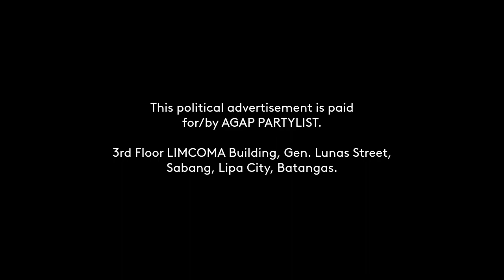AGAP Partylist Paid Radio Ad May 2 to 7, 2022 15s (Version 2)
This is the second version of the shorter version of the Political Radio Ad for AGAP Partylist Political Party for their race to the Congress this coming May 9, 2022 - as found on number 4 of your ballot (under PARTYLIST / Vote for 1 Section).

DRPS Two 1814: AGAP Partylist Paid Radio Ad May 2 to 7, 2022 15s (Version 2)